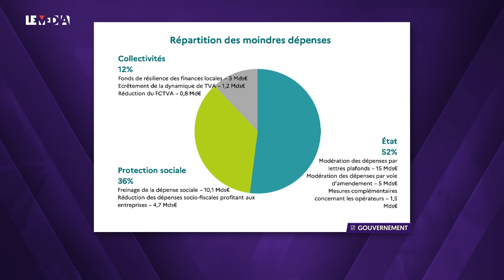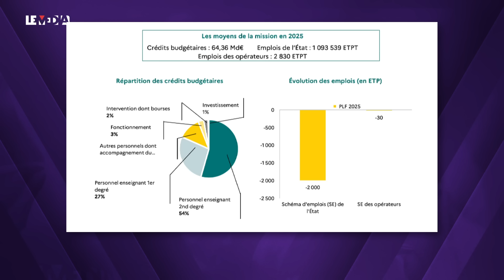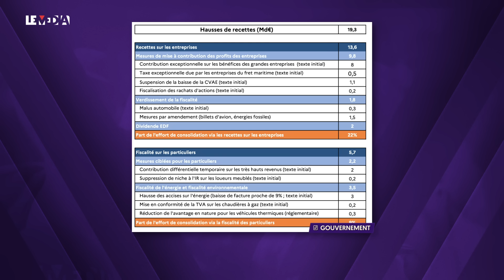POURQUOI LES FRANÇAIS VONT SOUFFRIR… CE QUE NOUS PRÉPARENT BARNIER ET MACRON POUR LE BUDGET 2025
🚨 IMPORTANT 🚨
 📌 Soutenez Le Média dans notre combat pour une autre info !

👉 Pour signer la pétition pour une "TNT plus démocratique" et soutenir notre recours contre l'ARCOM

La bataille du budget a commencé. On en parlait déjà la semaine dernière, le projet de loi de finances pour 2025 est tombé. Michel Barnier avait prévenu “ça va être dur’”. Le Gouvernement a pour objectif de ramener le déficit à 5% du PIB en 2025, alors qu’il pourrait atteindre 6,1% en 2024. Il table sur des économies de l’ordre de 60 milliards. Et pas de surprise, pour deux tiers de “l’effort”, ce sera une réduction des dépenses publiques. Concrètement, cela veut dire moins de budget pour les services et missions de l’Etat. Le gouvernement lui parle de “maîtrise” ou de meilleure “efficacité”, “réorientation”. Le Premier Ministre disait être attaché aux services publics, à l’école, au sport…  Résultat du PLF 2025 : la mission “sport, jeunesse et vie associative” perd 3 millions. La plupart des missions restent quasi stables : donc pas d’investissement. Et une annonce a pas mal choqué : alors que Michel Barnier disait miser sur l’éducation et l’école, le budget prévoit la suppression de 4000 postes d’enseignants. Il prévoit aussi 2000 embauches d’accompagnants d’élèves en situation de handicap. En tout, l’Etat prévoit -2200 postes, les missions budget et comptes publics ou encore travail et emploi sont concernés.
L’Etat compte faire des économies sur la sécurité sociale et les dépenses de santé.
Thomas Porcher alerte : ce budget austéritaire va coûter in fine très cher aux français les moins fortunés. L’économiste alerte aussi sur la récession à venir et la baisse de l’activité ce qui va créer une boucle et finalement, ne pas réduire le déficit.

Sur les 60 milliards, 20 sont concentrés dans l’augmentation des recettes, par de la taxation. Tout d’abord : les grandes entreprises. 9,8 milliards de recettes concernent “des mesures de mise à contribution des profits des entreprises” : ça passe par une contribution exceptionnelle et temporaire, une taxe exceptionnelle pour les entreprises de fret maritime, suspension de la baisse de la CVAE, et la fiscalisation des rachats d’action.
Sur les particuliers : 2,2 milliards concernent un impôt pour les hauts revenus avec un taux moyen minimum de 20%. Par contre, il y a aussi 3 milliards de recettes récupérées sur la hausse des accises sur l’énergie (mais le gouvernement assure une baisse de facture de 9%). Thomas Porcher s’interroge sur l’efficacité de ces taxes, qui ne restent qu’exceptionnelles et temporaires quand la réduction des dépenses est structurelle. L’économiste précise que les entreprises et plus riches arrivent à détourner ces impôts.

« Le budget et le vote désavouent Macron » affirme Thomas.

Lisa Lap et Thomas Porcher décryptent tout cela, c’est l’Instant Porcher !

⚠️ Depuis le 10 septembre 2024, Le Média n'est plus diffusé sur la 350 des Freebox mais sur le canal 165. Une nouvelle numérotation qui nous accorde une bien meilleure visibilité !